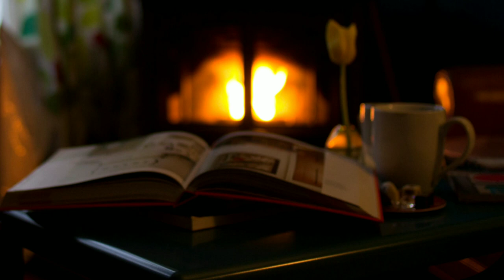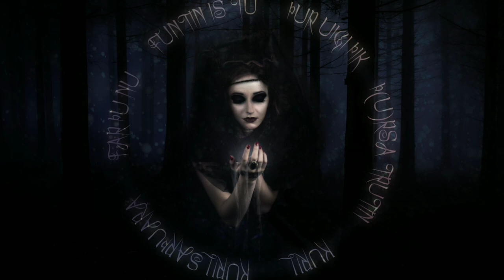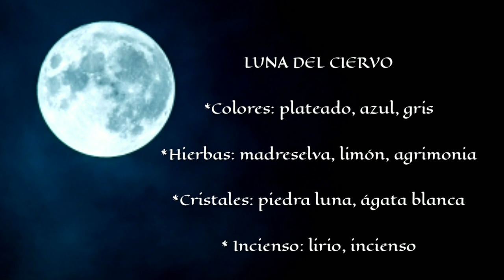ESBATS (parte 2) Celebrar la LUNA LLENA 🌕 FASES DE LA LUNA Y SU ENERGÍA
ESBATS, las noches de Luna llena. Aquí os dejo la segunda parte del vídeo de los Esbats. Además os contaré curiosidades de la Luna Azul y la Luna Negra. Son celebraciones muy importantes en el paganismo y la Wicca.
Os dejo el enlace de la primera parte, ya que es importante conocer la base de los Esbats y la fase de Luna Llena.

Feliz Luna!!!

Arte: Wikipediya
          SolDevia
          ReanDeanna
          Pixabay
          Pxhere
          Pexels